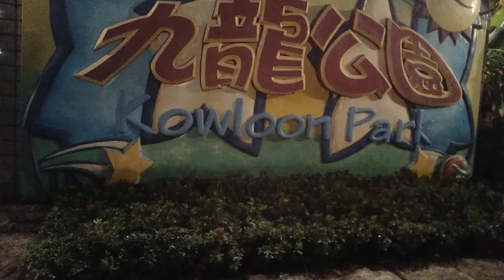KOWLOON PARK TST GALA PA MORE SINIPAG GUMALA 06/25/2021